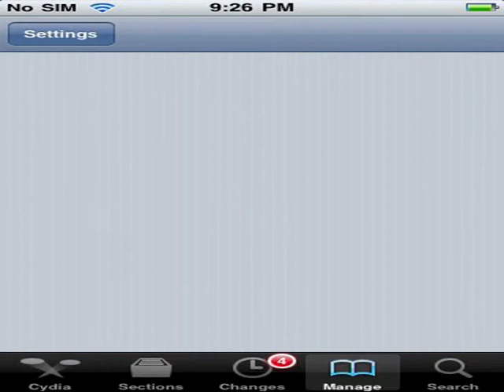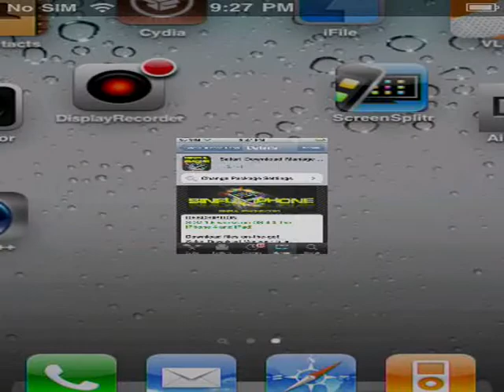download from safari iphone new